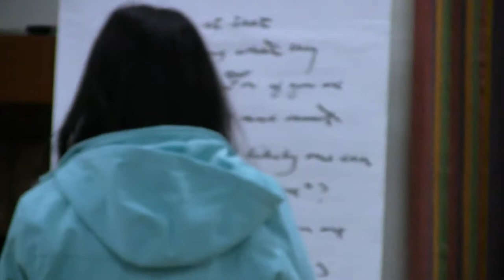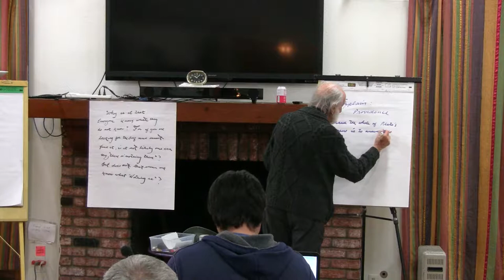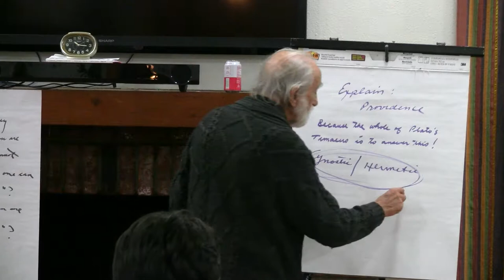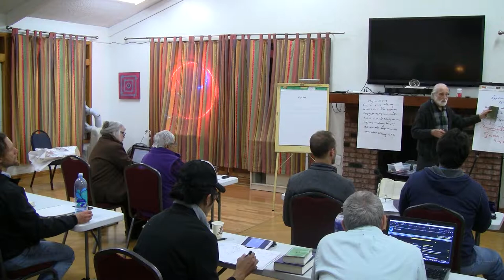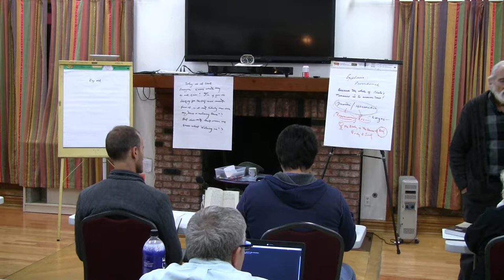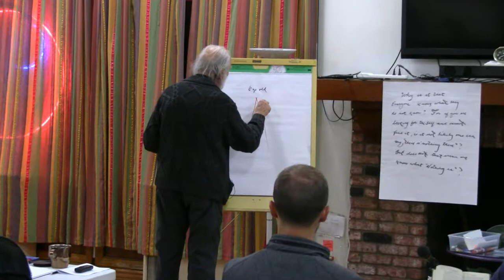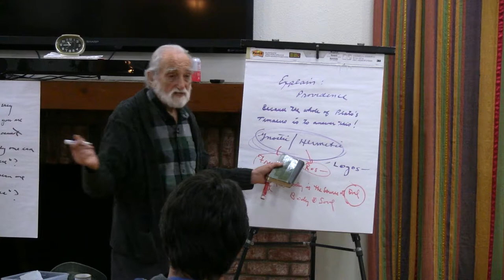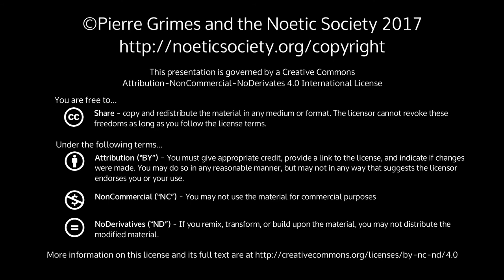2017-02-24 NSFRI Timaeus 29e - Platonism vs Hermeticism and Gnosticism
Pierre Grimes and the Noetic Society -- 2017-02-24 NSFRI Timaeus 29e - Platonism vs Hermeticism and Gnosticism